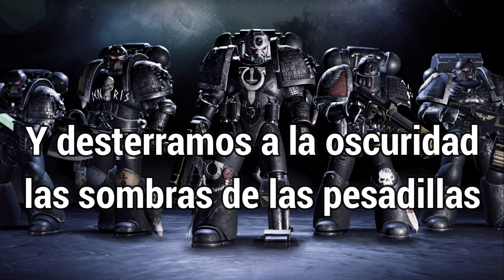hmkids death watch sub español